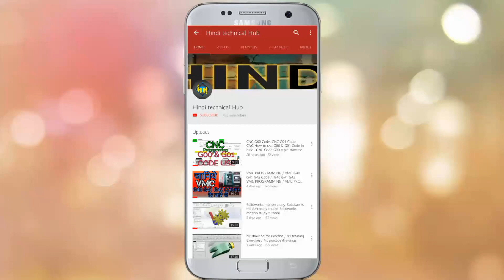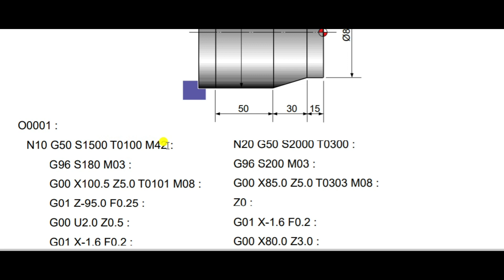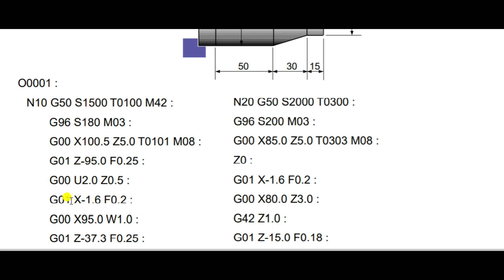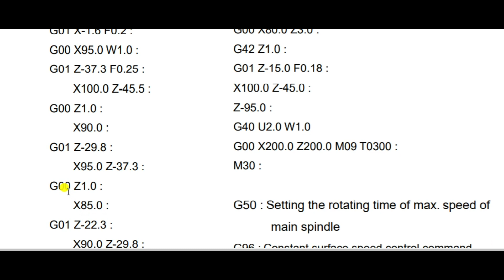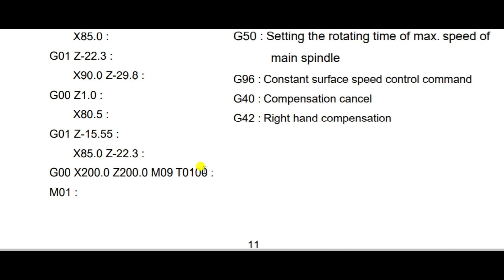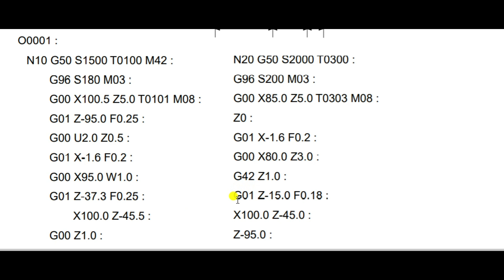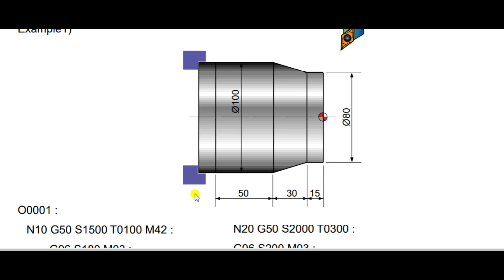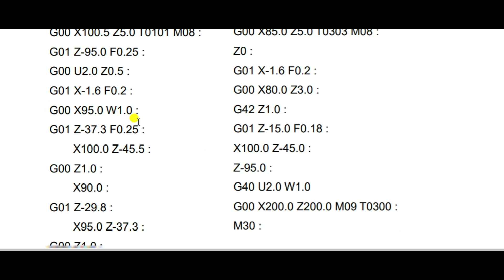CNC PROGRAMMING- G00 G01 Starting Code Learning stage. G00 G01 Code learn for CNC Programming.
CNC PROGRAMMING LEARNING CODE G00 and G01 code. G00 Code.  G01 Code.